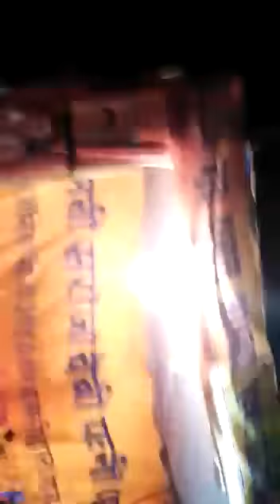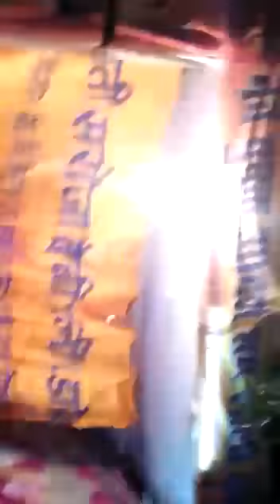Neknampur Ramlila .हनुमान राम मिलन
Video from Eng.BKSingh